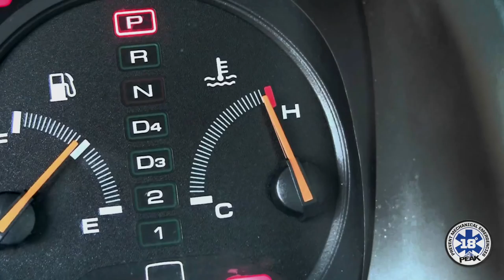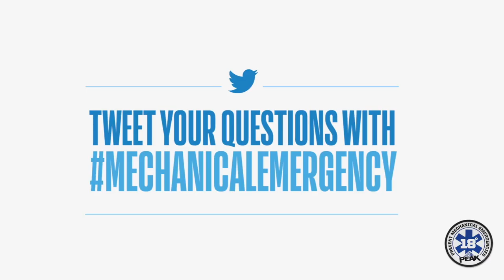Blown Head Gasket | Dr. Coolant Episode 1 with John Force | PEAK Auto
This episode takes on a blown head gasket and features Dr. Coolant, aka John Force, who treats mechanical emergencies all around this great country.

This episode of Dr. Coolant takes on a blown engine gasket and how your coolant can prevent blowing a head gasket.